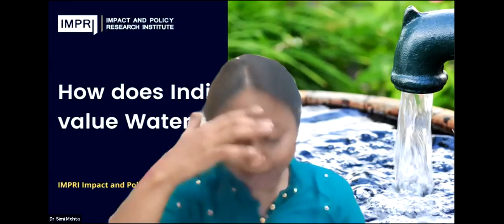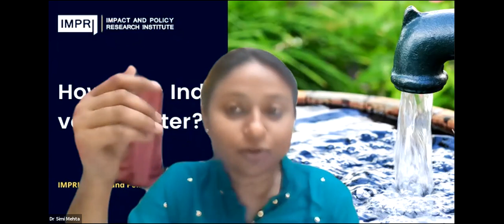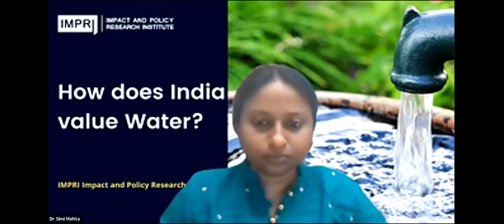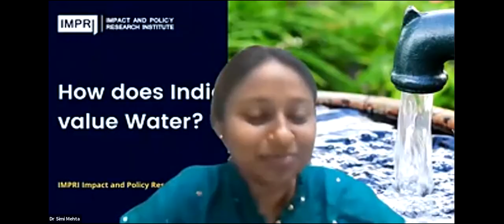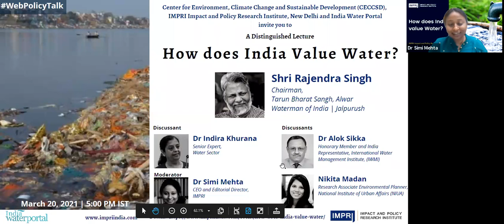Distinguished Lecture | Shri Rajendra Singh | How does India value Water?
Center for Environment, Climate Change and Sustainable Development at IMPRI and India Water Portal, we invite you to a WebPolicyTalk - Panel Discussion on

How does India value Water?

Details of the WebPolicyTalk
Topic: How does India value Water?
Date: March 20, 2021
Time: 5:00 PM IST (GMT+5:30)

Speaker:
Shri Rajendra Singh, Waterman of India, Chairman, Tarun Bharat Singh, Alwar

Panelists:
Dr Indira Khurana, Vice Chair, Tarun Bharat Sangh, Alwar
Dr Alok Sikka, Honorary Member and India Representative, International Water Management Institute, (IWMI)
Nikita Madan, Research Associate Environmental Planner, National Institute of Urban Affairs (NIUA)

Moderator:
Dr Simi Mehta, CEO & Editorial Director, IMPRI